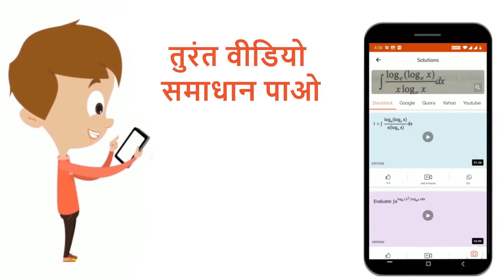महाधमनी एवं उनकी मुख्य शाखाओं में रक्त प्रवाह का दबाव.............. कहलाता है। | 10 | परिवहन | B...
महाधमनी एवं उनकी मुख्य शाखाओं में रक्त प्रवाह का दबाव. कहलाता है।
Class: 10
Subject: BIOLOGY
Chapter: परिवहन
Board:Bihar Board

👉 Have Any Query? Ask Us.